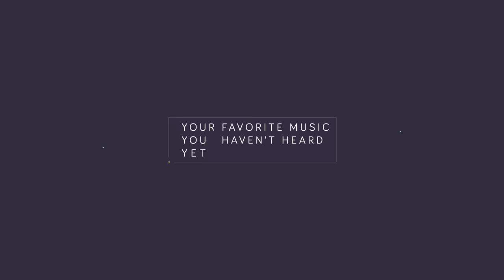DallasK - All My Life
DallasK. A name that was on this channel a few years ago but nothing since, because he was working on originals for so long. Well the time has come and this awesome producer and friend has released to singles. Here is one of them that I hope you all enjoy. :)